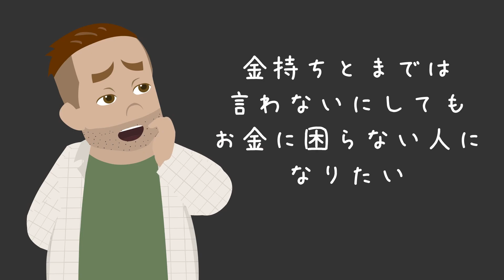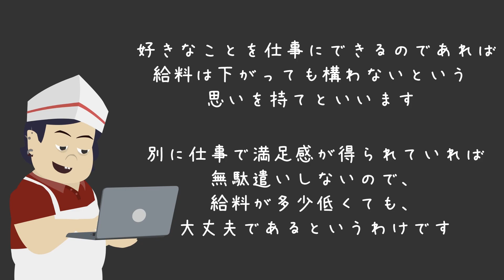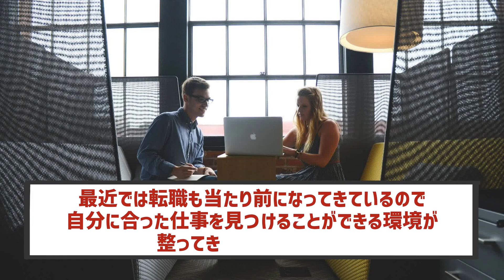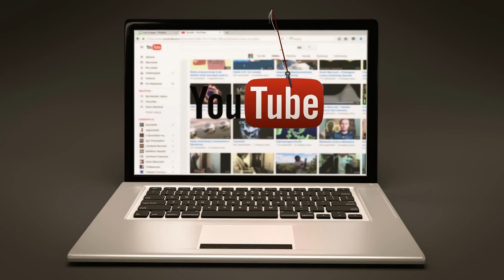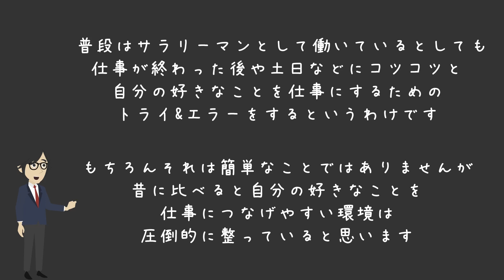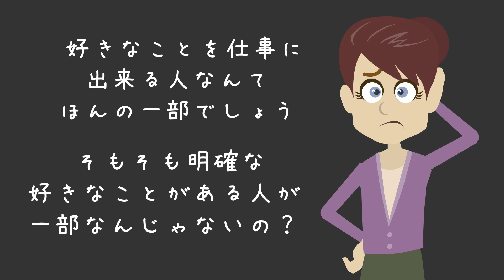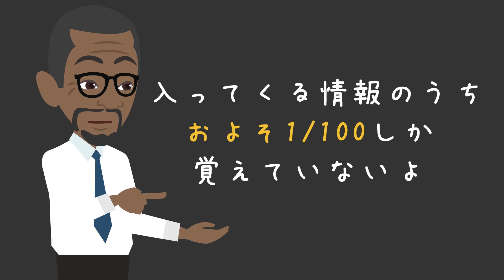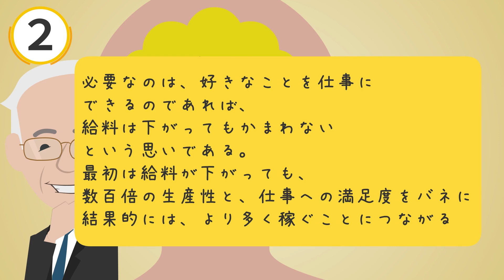※アレさえ手に入れれば、誰でも簡単に金持ちになれる！！【続きは概要欄↓】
▼本書のAmazonでの購入はこちら

▼参照
タイトル：苫米地英人の金持ち脳 ~捨てることから幸せは始まる~
著者：苫米地英人
出版社：徳間書店

1日5冊ほどの読書を5年以上続けている、心底本を愛するオタク。